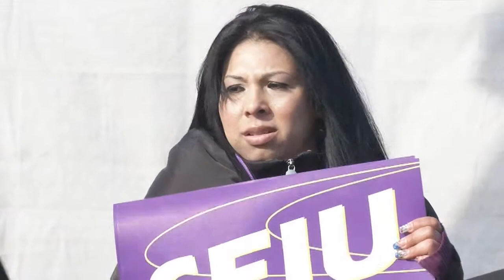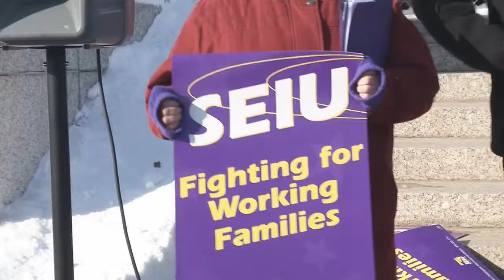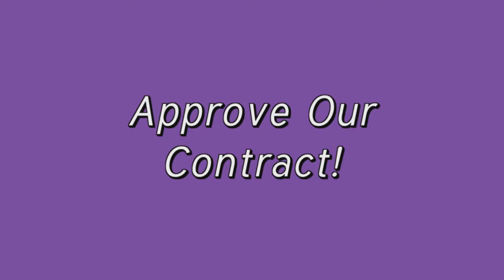Working Family Priorities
Members of the Service Employees International Union came together Wednesday, March 4 for their 2015 Lobby Day, which saw hundreds of members from across the state head to the Capitol to advocate for issues that affect working families in Minnesota. To cap off the day, members and elected officials held an event on the Capitol steps to call out a few of the main priorities to SEIU members in Minnesota.